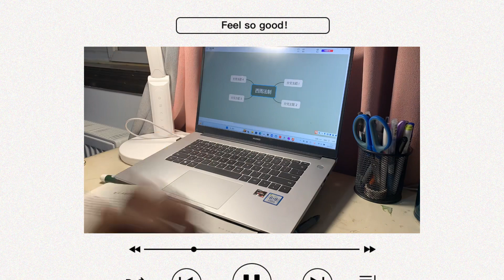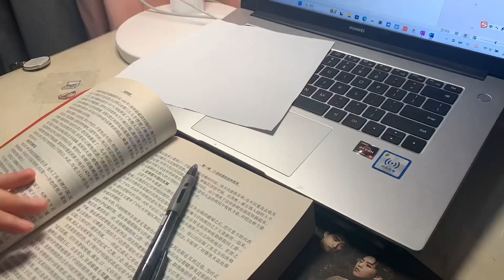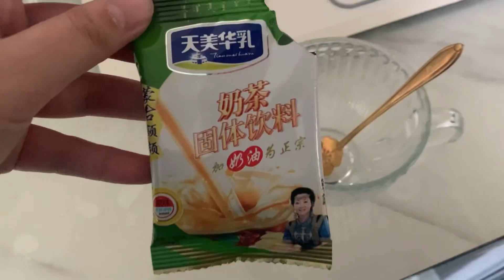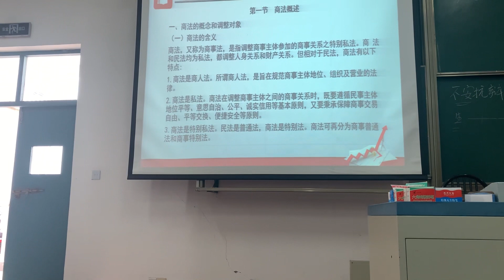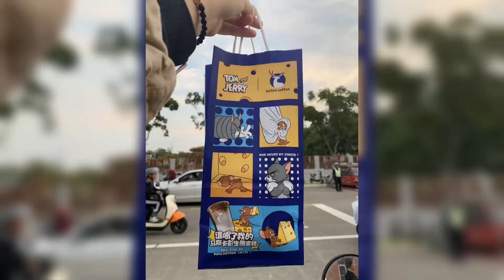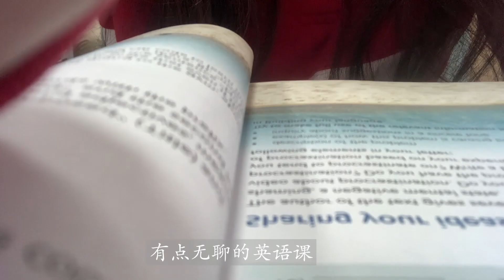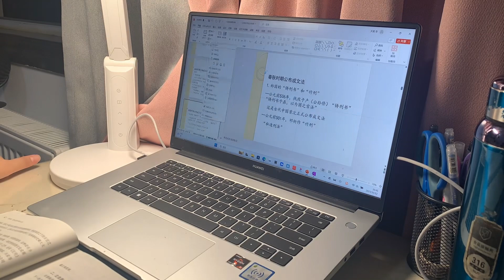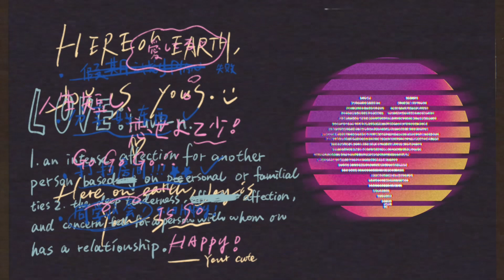【Ai’4story】Uni dairy#01: The week after the National day/ Chinese/ Studying/ Eating/friends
Hello, everyone! In this video I will show you a week in my life, so join me for a ten-minute recap of my past week! Have a nice weekend !
The above text is machine translated so there may be errors!